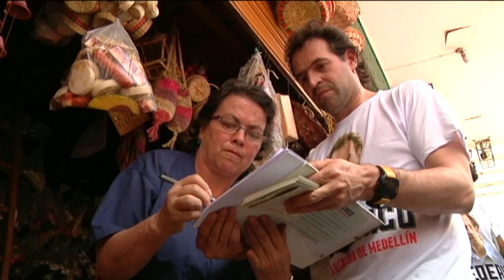Federico Gutiérrez recorre calles de Medellín dando a conocer su propuesta[Noticias]-TeleMedellin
Federico Gutiérrez, candidato del movimiento ciudadano Creemos y aspirante a la Alcaldía de Medellín,  salió a las 5:30 de la mañana desde la Universidad de Medellín. El objetivo es recorrer toda la ciudad en 24 horas dando a conocer su propuesta y recogiendo  recoger más firmas.